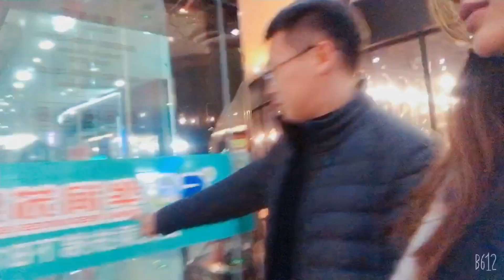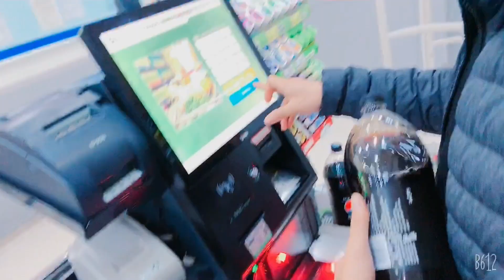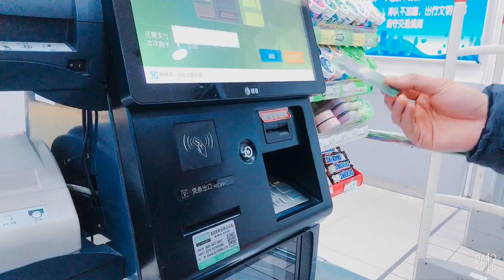Precious time with husband！！！